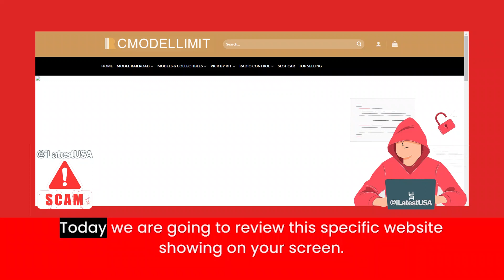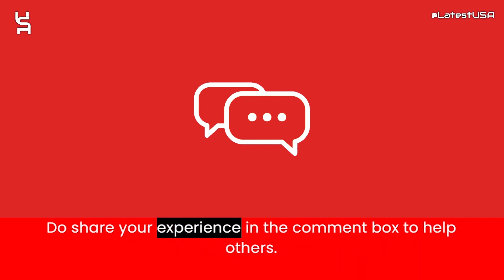Rcmodellimit Reviews | Scam Alert! RCMODELLIMIT.COM Review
Rcmodellimit Reviews |  Rcmodellimit.com Reviews | Scam Alert! RCMODELLIMIT.COM | RCMODELLIMIT.COM Review

Rcmodellimit.com reviews,
Rcmodellimit.com is fraud?,
Rcmodellimit.com scam or legit?
Rcmodellimit.com,
RCMODELLIMIT.COM,
RCMODELLIMIT.COM review,
RCMODELLIMIT.COM scam,
RCMODELLIMIT.COM Fake Website,
RCMODELLIMIT.COM Fraud,
Is RCMODELLIMIT.COM Scam?,
RCMODELLIMIT.COM Review Scam found video proof,
RCMODELLIMIT.COM REVIEWS,
RCMODELLIMIT.COM WEBSITE REVIEW,
RCMODELLIMIT.COM WEBSITE REVIEWS,
IS RCMODELLIMIT.COM LEGIT,
latestusa,
Scam Websites